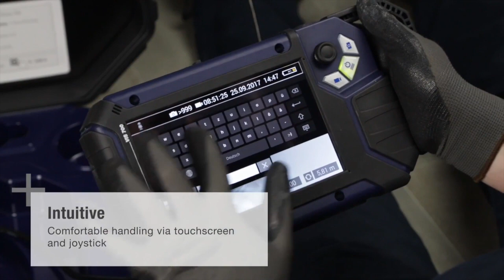Wohler VIS 700 HD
Wohler VIS 700 HD-Video Inspection System is the first true high definition push rod camera system with a remotely controlled pan & tilt camera. A brilliant 7" touchscreen LCD allows you to remotely control camera direction, focus add text annotation, view camera position and level. Super portable and operates on AC or DC power (4 hour rechargeable Li-ion battery).